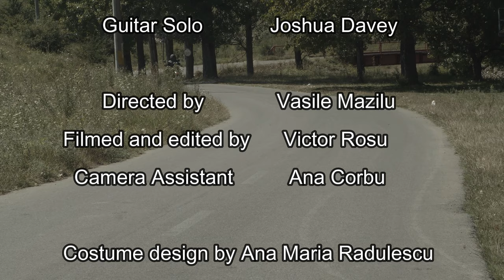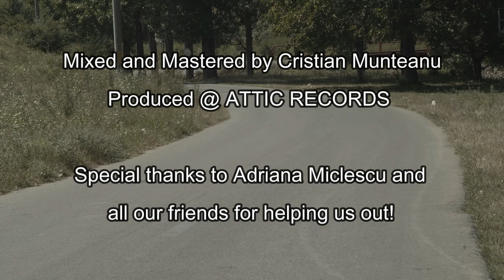The Revolution (Music Video)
The 3rd single off the concept album 'Live To Repeat'

Costume Design by Ana Maria Radulescu
Art Paint Design SRL

Special thanks to Adriana Miclescu and all our friends for helping us out!

Lyrics:

They’ve just announced a new world order
Devils for leaders and fear as borders
Divide and conquer a weak humanity
Manipulation and sacred profanity

We have to rise and stand against them
Awake your spirit and come together
Their evil minds will try to seduce you

Unite forever!

They had this planned centuries ago
Fuelled by an energy that came from down below
World domination is their sick dream
Dividing us from our God and energies within

Unite forever!

In all those painful years
Growing all alone
They taught me only one thing
To care about my own

But now the time has come
To unite with everyone
To stand against the Dark
The revolution has begun!

Spreading lies and fear amongst us
Intimidation is what they count on
Fake diseases to keep us wondering:
‘’Social isolation or is this just bullshit?’’

Unite forever!

The occult has awaken
All the saints and the martyrs
The third eye has awaken
To observe its new creation

A new world is upon us
The free world is now behind us all

We now have to fight all together
The armies of the heavens are with us
Ready to collide with the darkness

Now or never in our lives
Unite!